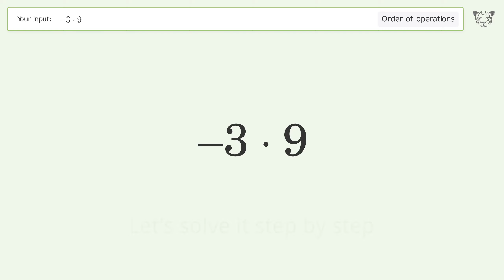Master Order of Operations: Solve -3*9 Step by Step!